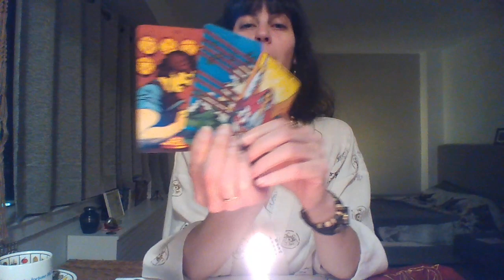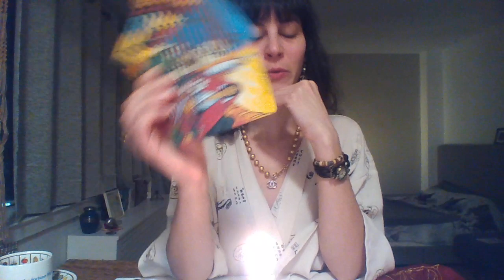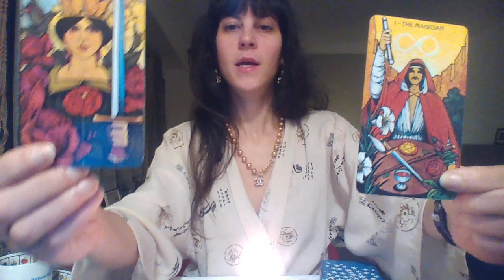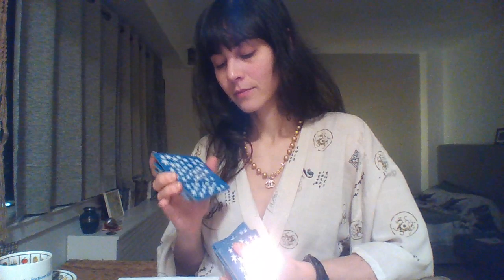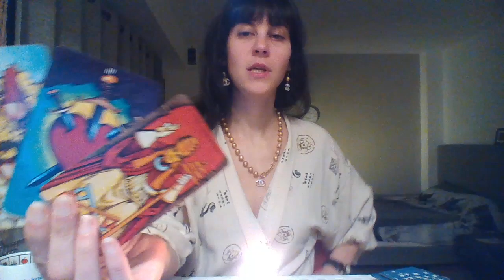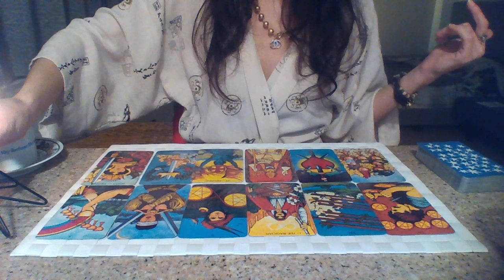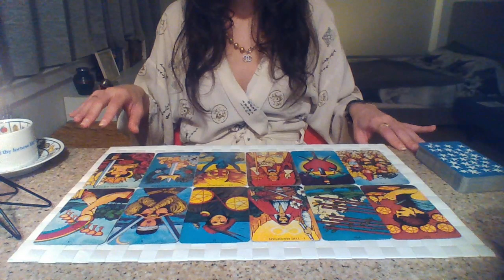PISCES ~ The Magician Of Casablanca | April 2020 & TIMELESS || (CafeMax Jerusalem)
Dedicated to Max, my beloved Grandfather "Saba" - 2/26/1928 - 3/18/2020 & Hannah, my beautiful Grandmother - his one true love. Thank you, my army of angels (father, son & the holly spirit;) Max, Yigal & Oliver. | EXTENDED via VIMEO
Learn the secrets of Tarot with 90 online, prerecorded video classes by Morgane.

Testimonial; "I bought this course (Tarot MasterClass) and so far I'm so happy! The homework is brilliant. I'm not only learning tarot but also learning personal empowerment as an unexpected side effect. I feel so lucky to have found this!" -Miss. N
A special yearly / life look into your Generational, Past Lifetime & Self Made Karma -
A special original 17 Tarot cards spread I created + Runes & Oracles
(All 12 Karmic Shift videos are also available with unlimited access for Patrons on Tier 3)
I scan your mechanism and guide you through it using Tarot & "Seeing".
Original designs by Morgane
Join as a member & patron of The X Shift!
TIER 1 "SEEKER" - A patron of the Shift with Daily RUNE messages
TIER 2 "SEER" - A patron with Rune messages & unlimited access to all monthly extended videos
TIER 3 "SHIFTER" - A patron with Rune messages, unlimited access to all monthly extended videos, all 12 Karmic Shift & Liberation videos & 2 Lunar Love readings on New & Full Moons.

All Tiers receive occasional VIP content and special offers.
Thank you for co-creating The Existential Shift; Doing this requires my time, energy, knowledge and a lot of technical work. By purchasing my services and making donations we get to keep doing this.

Morgane; The Existential Shift
(c)Morgane
Bury me, I shall become a Tree.
Drown me, I shall become the Sea.
Fight me, I shall become a Dove.
Hate me, I shall become Love.